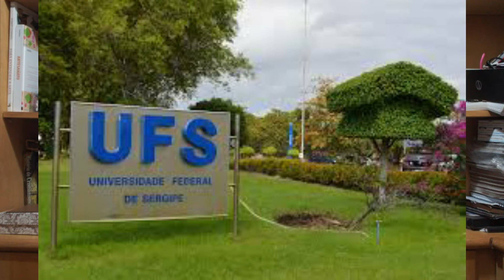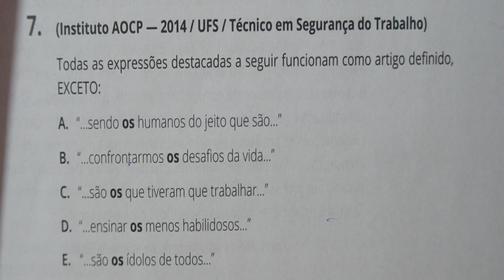QUESTÕES DE PORTUGUÊS (114ª)